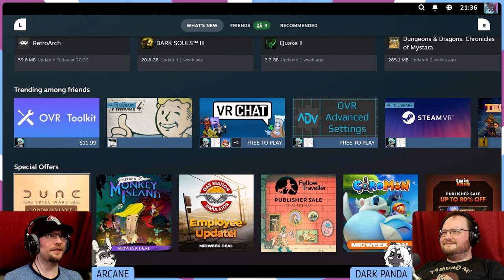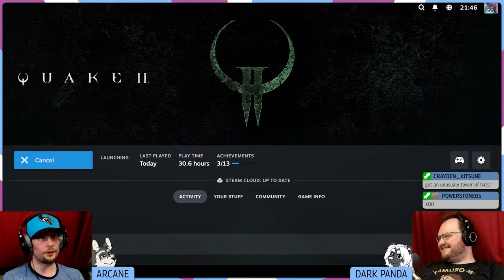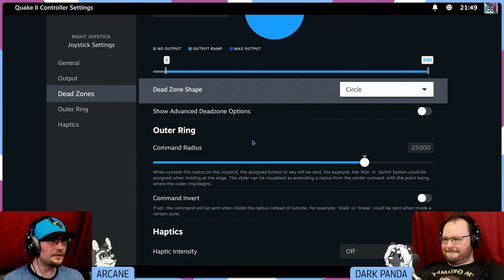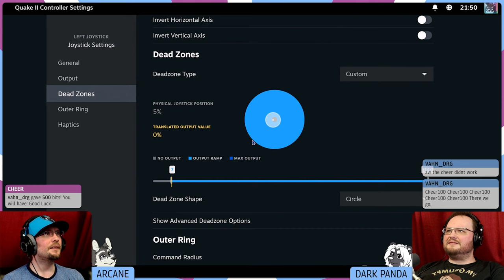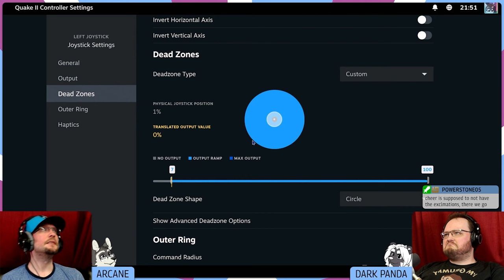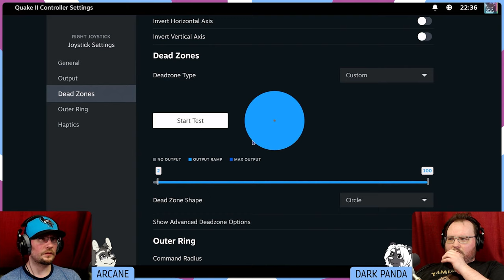Arc is a DEAD MAN — Quake 2 Enhanced, round 2 [Twitch VOD]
Being dead is the worst part of an adventure. Just ask a bard

CHAPTER TITLES
0:00 — Stream Starts
16:53 — Game Starts